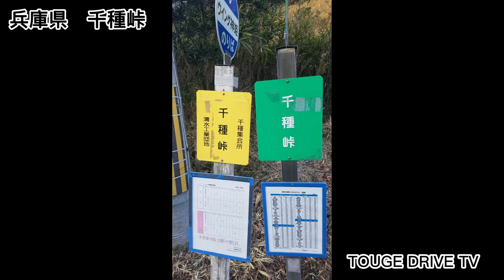兵庫県 千種峠~TOUGE DRIVE TV~Vol.481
兵庫県　千種峠です。